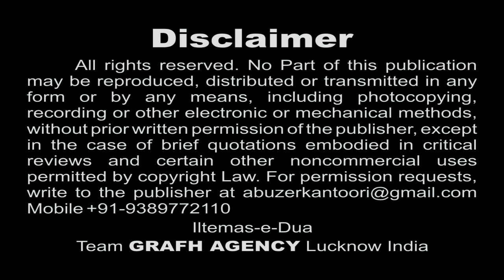Abbas Ke Qadmon Mein | Nauha Khwan Shahid Kanpuri | Haye Ali Akbar | Nohey Moharram 1439 2017 2018